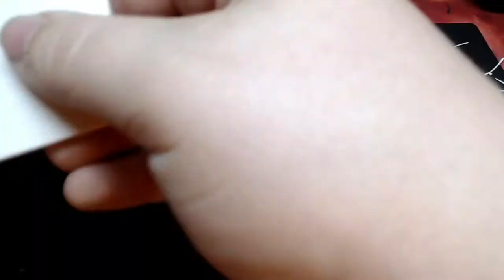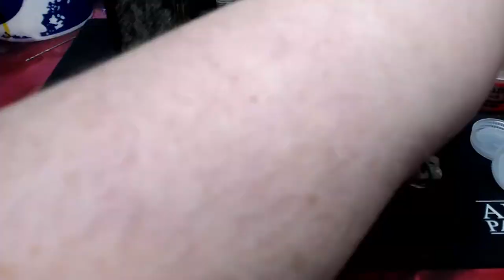Horror Diorama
What turned from a fun challenge project my first video for the channel, I give you my first Diorama. This video is not the best you will see on this channel but it was a great learning experience on building a diorama and filming the progress.

Paint list
-Walls
AK Interactive Offwhite
AK Interactive Ochre

-Floor
Pro Acryl Dark Neutral Grey
Pro Acryl Light Neutral Grey

-Pipes
Secret Weapon Old Rust
Secret Weapon Yellow Rust

-Oil Wash
AK Interactive Dark Brown Wash

-Trashbags and Boxes (Spectre Miniatures)
-Soldier (Hassle Free Miniatures)
-Terror Mites (Rebel Minis)